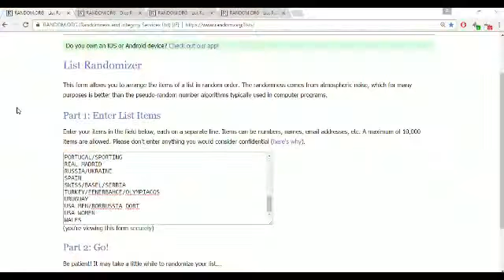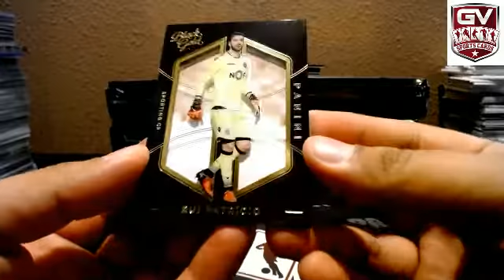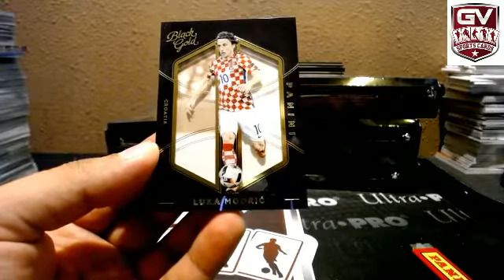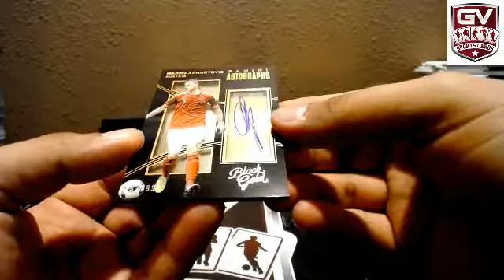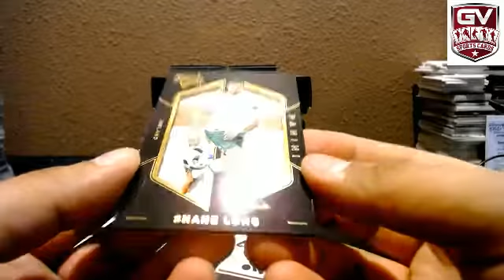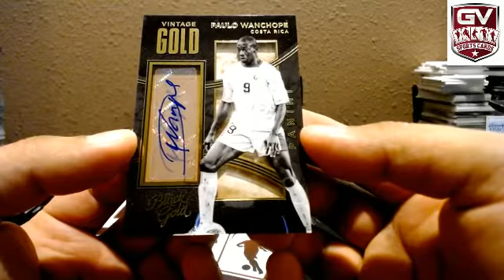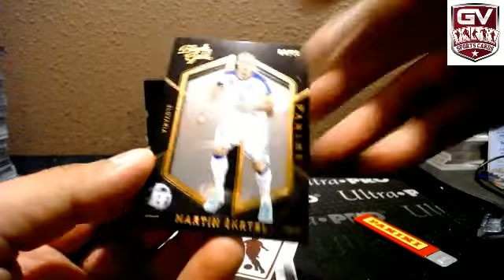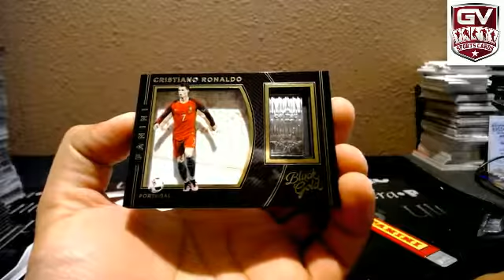2016 Panini Black Gold Soccer Hobby 8 Box Case Break Pick Your Team #4